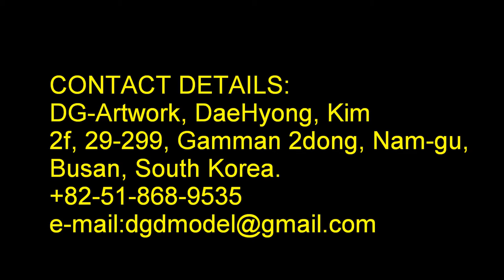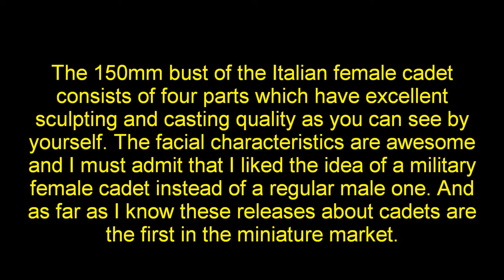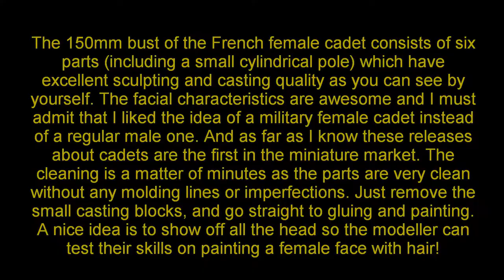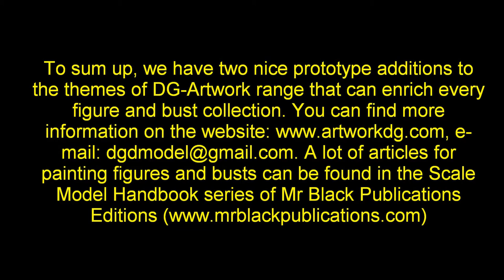DG ARTWORK FEMALE CADETS BUSTS 1/12 SCALE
DG-Artwork World Military Academy Series 3 & 4: Italy Military Academy MODENA (DG12B009) & France Military Academy SAINT CYR (DG12B010) 1/12 Scale (150mm) Busts - Sculpted & Painted by Dae-Hyeong, Kim. A lot of articles for painting historical figures and busts can be found in the Scale Model Handbook series of Mr Black Publications